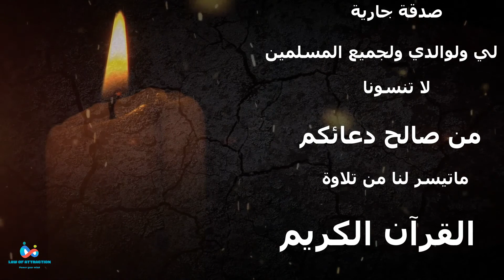القران الشريف القارئ فؤاد الخامري سورة AtTakwir التكوير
(قال رسول الله صلى الله عليه وسلم : بلغو عني ولو اية )
 واسألكم دعوة بظهر الغيب لي ولوالداي والمسلمين اجمعين وجزاكم الله خيرا ...

((كلمات مفتاحية للبحث))
الشيخ فؤاد الخامري
القارئ فؤاد الخامري
فؤاد الخامري
The Complete Holy Quran
Quran
The Holy Quran
Holy Quran
صوت تقشعر له الجلود و تبكى منه العيون
تلاوه خاشعه تريح القلوب
القران الكريم,
القران كاملا,
القران الكريم بصوت ياسر الدوسري,
القران كامل,
القران ياسر,
القران ياسر الدوسري,
القران يس,
صوت القران يبكي,
القران والسنة,
القران,
hgrvhk hg vd,
القران الكريم عبد الباسط,
هاني الرفاعي القران كامل,
القران ناصر القطامي,
القران نبيل العوضي,
القران نهاوند,
القران ماهر المعيقلي,
القران مشاري العفاسي,
القران مترجم,
القران مجود,
القران مكتوب,
القران محمد البراك,
القران مرتل,
القران للاطفال,
القران العجمي,
تعليم القران للاطفال,
تحفيظ القران للاطفال,
حفظ القران للاطفال,
معلم القران للاطفال,
قراءة القران بصوت جميل,
قناة القران الكريم,
قراءة القران,
القران الكريم سورة ق,
القران فارس عباد,
اجمل صوت فى القران,
اجمل الاصوات فى القران,
افضل صوت في القران,
في رحاب القران,
القران عبد الباسط,
القران عبد الباسط عبد الصمد,
في ظلال القران,
طفل يقرا القران بصوت جميل,
طريقة حفظ القران,
طرق حفظ القران الكريم,
القران صوت وصورة,
صوت القران,
اجمل صوت القران الكريم,
القران الكريم ص,
شاب يقرا القران بصوت جميل,
تقليد شيوخ القران,
كيف احفظ القران في شهر,
شيوخ القران,
القران سورة البقرة,
القران سورة الكهف,
القران سعد الغامدي,
القران سورة يس,
القران سورة الرحمن,
القران سورة الجن,
القران سورة الواقعة,
القران سورة الملك,
القران سورة الممتحنة,
القران سلمان العتيبي,
تجويد القران رائع,
روائع القران,
رياض القران,
القران خالد الجليل,
القران خالد الراشد,
دعاء ختم القران,
ختم القران,
ختمة القران,
حفظ القران,
حفظ القران بسهولة,
القران جزء عم,
تجويد القران بصوت جميل,
ترتيل القران بصوت جميل,
القران تجويد,
ورتل القران ترتيلا,
تعليم القران,
تعليم الاطفال القران الكريم,
تعليم القران الكريم للاطفال,
القران بصوت جميل,
القران بصوت فارس عباد,
القران بصوت محمد البراك,
القران بصوت ماهر المعيقلي,
القران بصوت ناصر القطامي,
القران بصوت السديس,
القران بصوت احمد العجمي,
القران بصوت عبد الباسط عبد الصمد